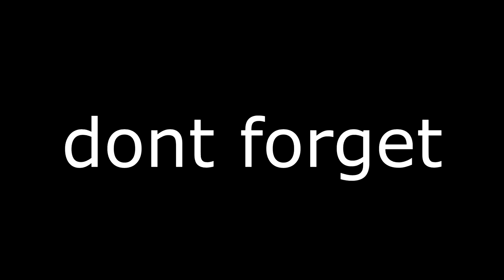Rise of the Tomb Raider pt 3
hello youtube im not very good at this uploading lark sorry its been two weeks since i uploaded we been very ill in my house and if you follow me on twitter you know how its been don't forget to Like comment and subscribe

, my PC spec are,
Intel® Core™ AMDCFX-(tm)-8350  Eight-core processor
RAM: 16 GB / Storage: 2 TB HDD